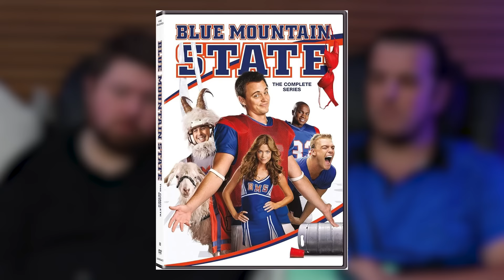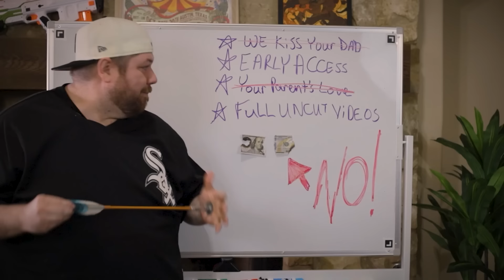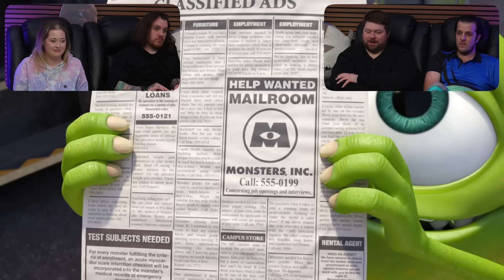First Time Watching Monsters University